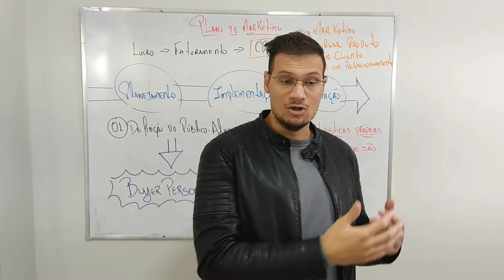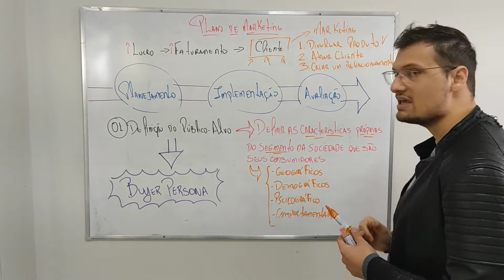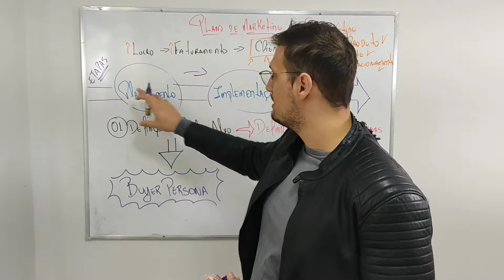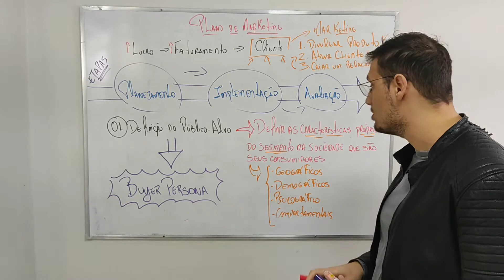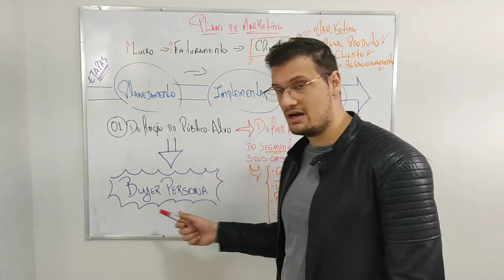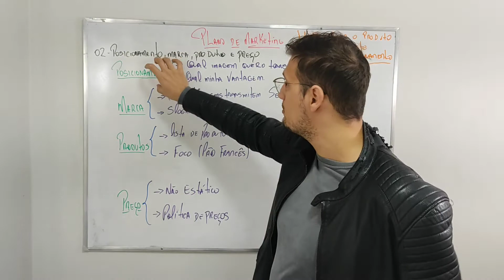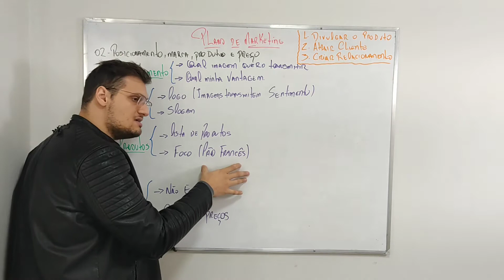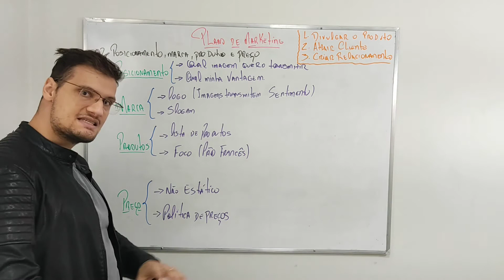AULA 07 - PLANO DE MARKETING PT01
Nesta aula aprenderemos o que é o plano de marketing e como fazemos a análise ambiental para definir as melhores estratégias de marketing